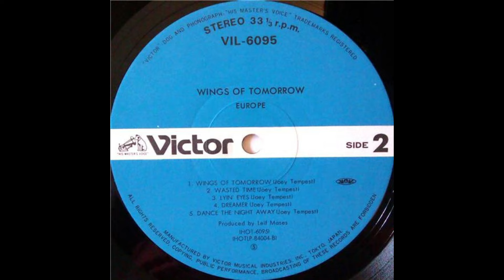Wings Of Tomorrow - Europe latest remastered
Released on 24 February 1984.
"Wings Of Tomorrow" is a song for 1984 album "Wings Of Tomorrow".

Personnel
Joey Tempest – vocals, acoustic guitars, keyboards
John Norum – guitars, background vocals
John Levén – bass guitar
Tony Reno – drums